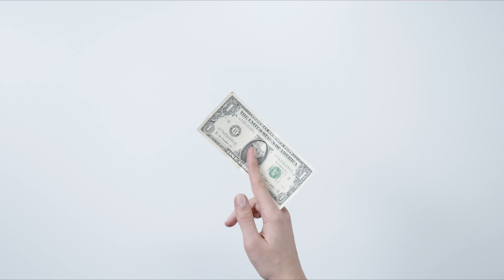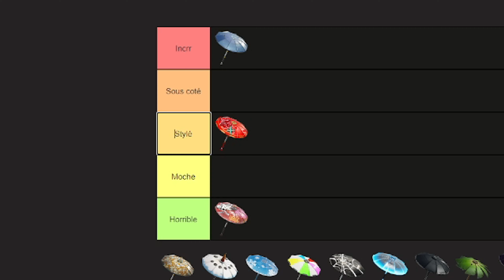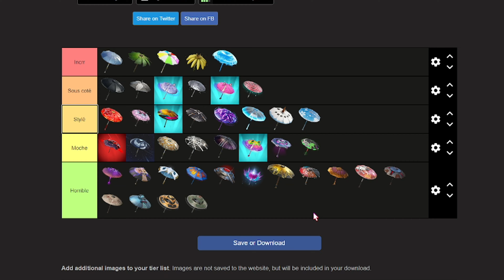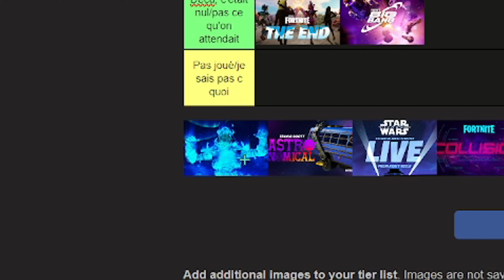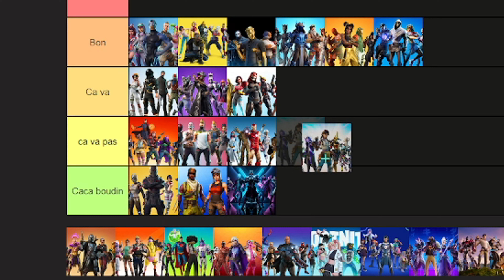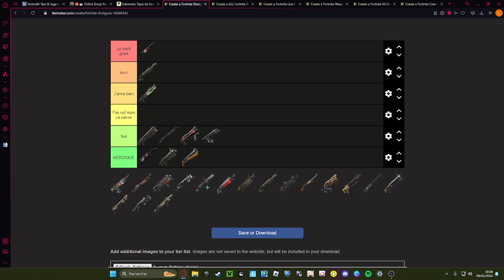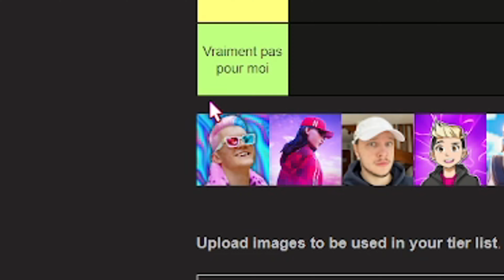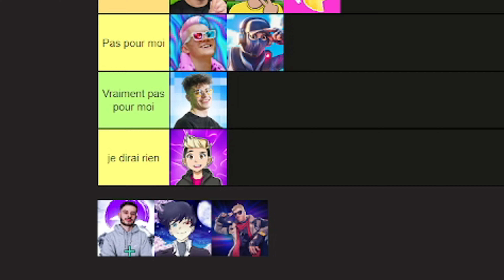Je JUGE les PIRES YOUTUBEURS fortnite !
Salut ! Aujourd'hui je vous propose une vidéo chill dans le style du club pinguin, dans laquelle je note de nombreuses tier list fortnite. N'hésitez pas à me faire part de votre avis, bon visionnage !
Ce qui m'a permis de faire cette vidéo :

-Capcut version PC 🎞️(Montage)
-Canva 🖼️​(Miniature)
-OBS Studio 📹​(Enregistrement)
-Pexels (site pour trouver des images d'illustrations)
Musiques utilisées :

-Kirby star alies
-Mario Odyssey : Tox'ile
-Mario Odyssey : Bourgade de flocons en floflonnie
-Mario Odyssey : Pays de la foret
-Mario Odyssey : Pays des chapeaux
-Mario et luigi Bowser Inside : To a new adventure !
🛠️​​Mon matériel :

Périphériques :

⌨️​Clavier :Spirit Of Gamer Ultimate 600
🖱️​Souris : Spirit Of Gamer Ultimate 600
🖱️​Tapis de souris :Mario Koopalings (J'ai pas la ref dsl)
📺​Ecran principal :MSI G27C4 E2 (27 pouces  165 hz)
📺​Ecran secondaire :SAMSUNG 60 hz (J'ai pas plus d'infos)
​🎙️​Micro :Nor-Tec streaming mic
🎧​Casque :REALTEK High Definition Audio

🖥️​Composants PC :

Carte graphique :NVIDIA GeForce GTX 1060 3GB
RAM :32Go (Crucial)
Processeur :Intel Core i5-8400 CPU 2.80GHz
Carte mère : Attendez je cherche
Bon visionnage !